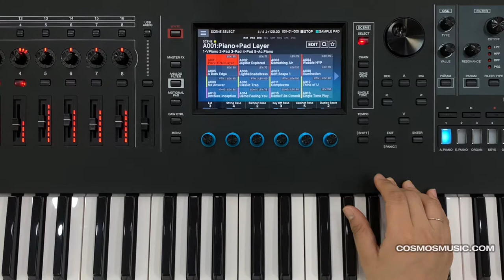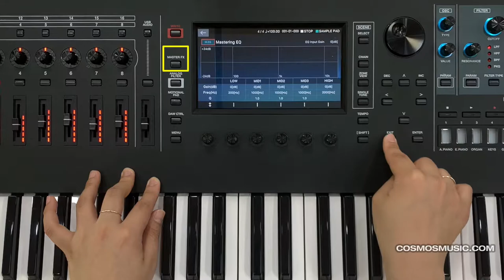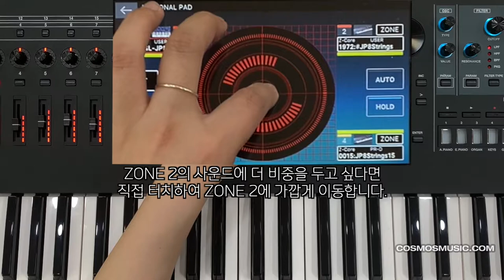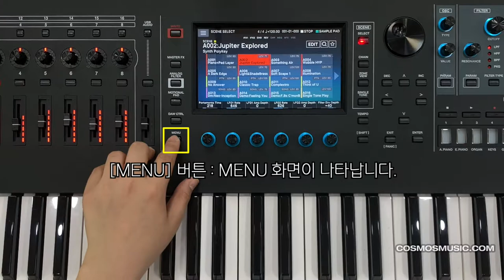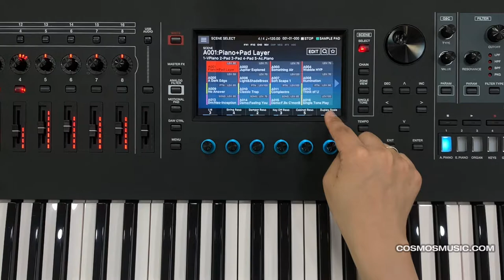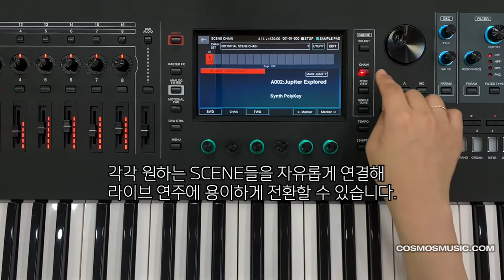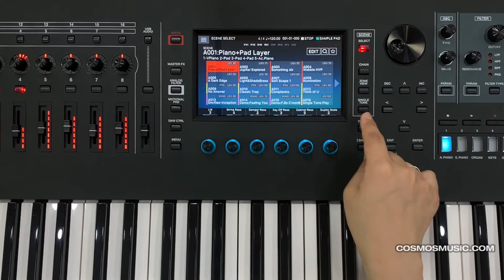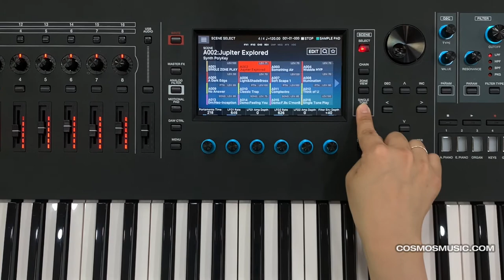Roland Fantom 6,7,8 영상 가이드 04 - 전면 / 컨트롤러 퀵가이드 3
전면 / 컨트롤러 퀵가이드 3

롤랜드 팬텀 전면 패널에 대한 퀵가이드입니다.
용어 설명은 추후 자세한 신디사이저 용어 가이드를 기대하세요.

강사 : 윤지아
서울예술대학교 졸업
JTBC2 음악방송 '런웨이브' 하우스 밴드마스터
   (규현,소유,god 편곡 및 건반 세션)
뮤지컬 '영웅본색' 메인 건반 세션
가수 나비,임도혁,이예준 공연 건반 세션
임용훈,Linda floresta '봄날의 쌈바', '순간의 조각들' 앨범 작,편곡
라퍼커션 건반주자